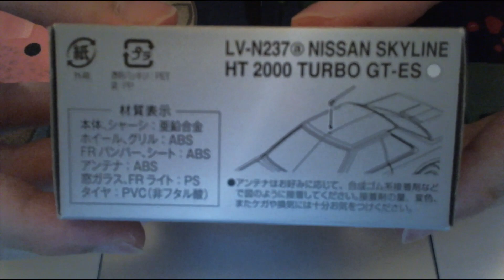Tomica Limited Vintage Neo TLV-N237a Nissan Skyline HT 2000 Turbo GT-ES